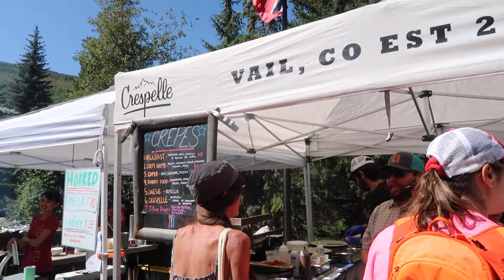Weekend In My Life | Vail Vlog 1 | Ashley Thomas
hope you guy enjoyed this little weekend vlog! Next weekends will have a lot more fun footage!

xoxo